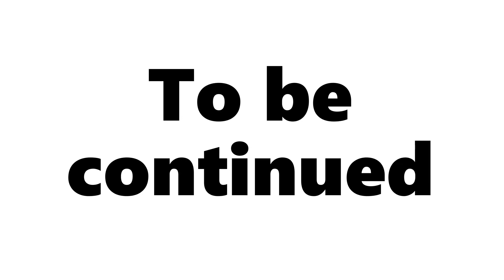haunted restaurant ep:2 s:1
he is dead but there is no escape to be continued!..